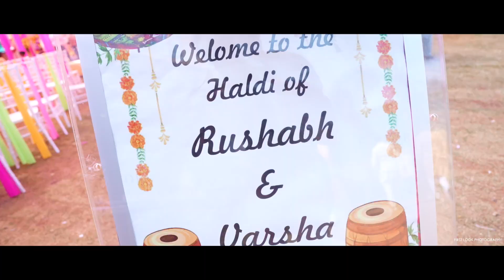Rushabh & Varsha | Wedding | First Look Photography